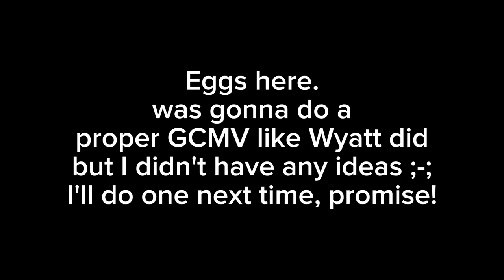//UNDYNE// Spear of Justice + Battle Against a True Hero GCMV - Collab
AAAA this turned out so great!

Me and Eggs worked hard on this so we hope you enjoy!

Instrumentals - TBA